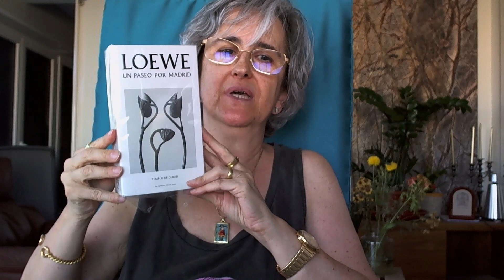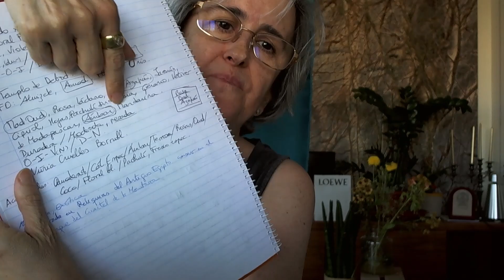¿GUSTAS de PERFUMAZOS? ¡ATRÉVETE con TEMPLO DE DEBOD EDP LOEWE 2022! Y déjate de perfumillos 😎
Serie de vídeos con breves RESEÑAS de TODAS las fragancias de esta maravillosa colección de LOEWE ... y al final del TUC, la RESEÑA de la NOVEDAD 2022, TEMPLO DE DEBOD! NO TE LAS PIERDAS!